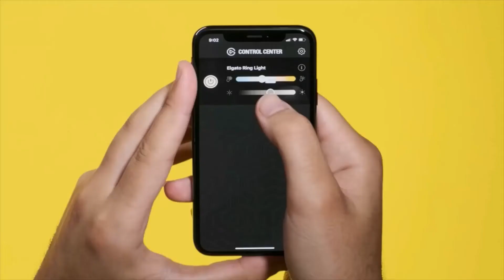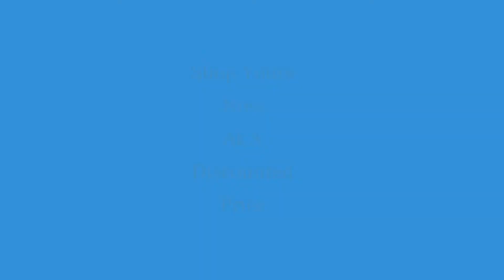WBSCercleLumière Ring Lights from World Beauty Shop Canada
Are you looking for a ring light for your makeup? Do you need a mirror to do your makeup?

Great news! Discover the WBSCercleLumière Ring Lights from World Beauty Shop Canada.
It is nice, amazing, bright, and perfect for your makeup. This mirror is a necessity.

Light
Bright
Shiny
Perfect for your makeup
Clean
Sexy
Beautiful
Washable
Foldable
Portable
Great for any occasion
Great for calls, makeup, makeover, meetings, & more

Note :
Package : Yes
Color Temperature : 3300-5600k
Color temperature : RGB
Size : 10inch
Power : USB powered
Compatible mobile phone models : mobile phone models below 5.7 inches
Lighting effect : 13 solid color modes + 13 mixed color modes
Remote control distance : Within 10 meters
Number of lamp beads : RGB 70pcs / warm color 168pcs
Voltage power : 10W
Screw interface : 1/4 screw interface

Visit: worldbeautyshop.ca